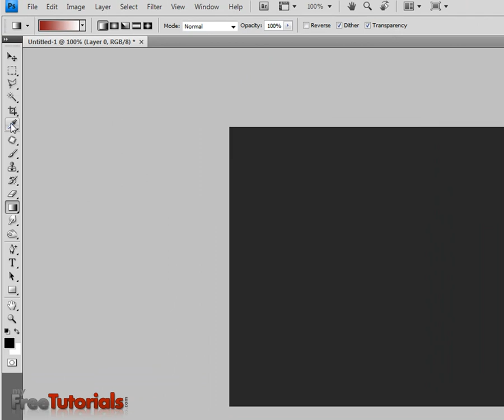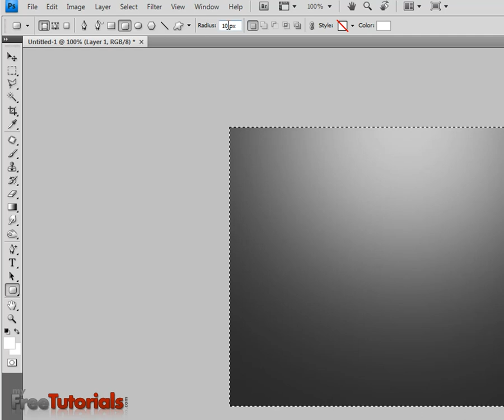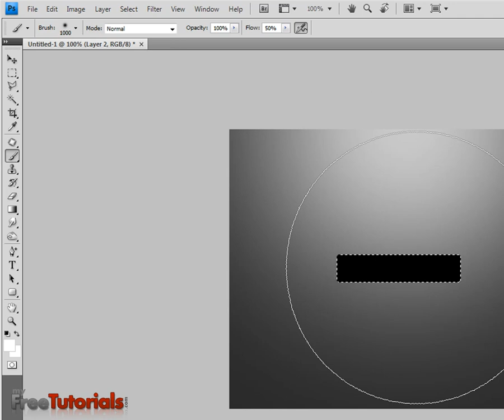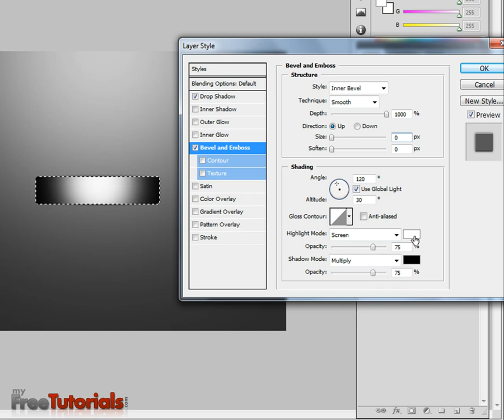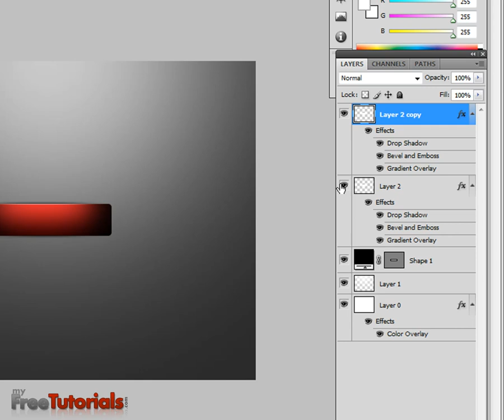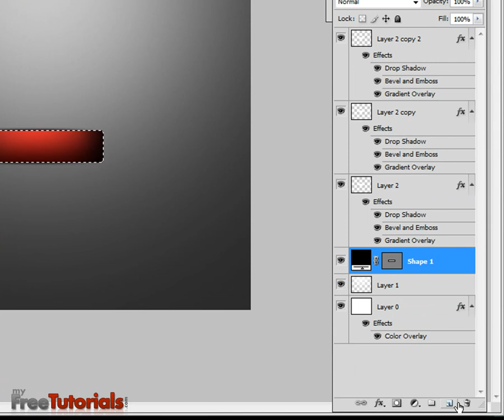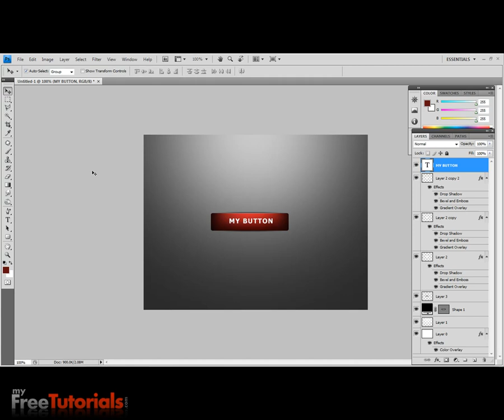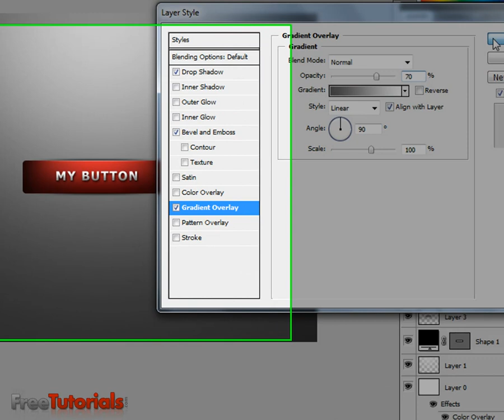Clean and Shining Button Video Tutorial for Your Website in Photoshop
Today i will teach you how to make a Clean and Shining Button Video Tutorial in Photoshop..